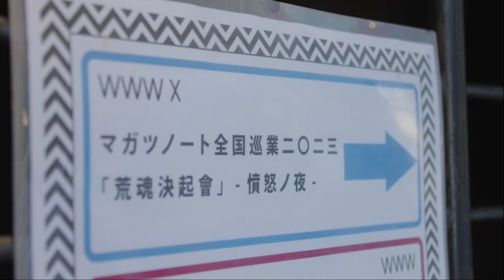マガツノート 「荒魂決起會 東京公演 ～憤怒ノ夜～」ダイジェスト映像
2023年7月27日(木)に開催された「荒魂決起會～憤怒ノ夜～」をダイジェストでお届け！

✦東京公演「憤怒ノ夜」
【日時】2023年7月27日(木)　OPEN 18:00 ／ START 18:30
【会場】渋谷WWW X
【出演】ZOMBIE／RAZOR／零[Hz]
ゲスト声優：神尾晋一郎(織田信長役)、峯田大夢(政宗役)、小笠原仁(秀吉役)、馬場惇平(官兵衛役)

✦ダイジェスト内タイムスタンプ
0:00 開始
0:33 政宗(CV.峯田大夢)×ZOMBIE「クソったれが」(Cover)
1:40 秀吉(CV.小笠原仁)×官兵衛(CV.馬場惇平)×零[Hz]「惡鬼招雷」(Season:1 MAD FANGコラボ楽曲)
2:46 政宗(CV.峯田大夢)×RAZOR「JESUS」(ソロ楽曲プロジェクト【COVER&EXPOSE】Side:COVER)
3:52 官兵衛(CV.馬場惇平)×RAZOR「ジャイアニズム天」(ソロ楽曲プロジェクト【COVER&EXPOSE】Side:COVER)
4:34 織田信長(CV.神尾晋一郎)×RAZOR「存在証明」(Season:1 第六天魔王軍コラボ楽曲)
5:21 織田信長(CV.神尾晋一郎)×RAZOR「追憶の果てに眠れ」(戦シーズン2 荒魂大祭【逆鱗】コラボ楽曲)

✦全体セットリスト
■ZOMBIE
M-1 アブノーマル・セラピー
M-2 クソったれが
M-3 ごめんなさいのメロディー
M-4 ウルトラムシケラボーイ
M-5 腐り姫
M-6 song for me…

■零[Hz]
M-1 惡鬼招雷
M-2 Changing Mrs.SATELLITE
M-3 ZEUS
M-4 IDEATRUMP
M-5 BAKEMONO carnival
M-6 VENOM

■Side:COVER
M-1 政宗(CV.峯田大夢)×RAZOR「JESUS」
M-2 官兵衛(CV.馬場惇平)×RAZOR「ジャイアニズム天」

■RAZOR
M-1 SAMURAIソードMAN
M-2 GRAVITY EMOTION
M-3 DAYBREAK
M-4 ブルータルモダン
M-5 存在証明

■逆鱗
織田信長(CV.神尾晋一郎)×RAZOR「追憶の果てに眠れ」

✦ 最近マガツノートを知った方向けのまとめはこちら
‹マガツノ入門書›
マガツノ集会 出張版 第2回～大暴露騒動～ 開催決定！
トーク＆バラエティに加え、声優によるミニライブも！

LEncore先行＆プレリクエスト先行申込受付中！(～2023/9/20(水) 23:59まで)

✦日程
10月15日(日)
✦会場
新宿LUMINE0
✦出演
峯田大夢/美藤大樹/沢城千春/神尾晋一郎/堂島颯人
✦詳細
オリジナルソロ楽曲収録のミニアルバム「Side:EXPOSE Vol.1」発売決定！

✦発売日：10月15日(日)
？？？/才蔵(CV.堂島颯人)
？？？/織田信長(CV.神尾晋一郎)
？？？/直政(CV.沢城千春)

8月27日(日)にヒューリックホール東京で開催された「荒魂大祭」の3か月のアーカイブ期間つきオンライン配信チケットを発売中！
史上最多数のマガツノート楽曲を声優陣の歌唱で披露するフェスライブは必見！

▼アーカイブ視聴期間
　2023/8/30(水) 18:00～2023/11/30(木) 23:59
(オンライン配信チケットの販売は2023/11/30(木) 21:00まで)
▼販売URL
▼価格
3,500円

オフィシャルストアにて、「荒魂大祭」グッズ事後通販実施中！
（9月19日(火)23:59まで）
▼ご購入はこちらから

✦ 今までのボイスドラマはこちら
ミクチャ・ラジオ大阪・YouTubeにて毎週水曜日にボイスドラマ「Season:2.5 陣営別ボイスドラマ」を放送中！
ラジオ大阪×ミクチャ番組「サクラバシ919」（月～金 23:00～25:00）内
毎週水曜日 各話15分放送
水曜日メインパーソナリティー：神尾晋一郎（マガツノート・織田信長役）
✦視聴方法
（１）ＯＢＣラジオ大阪（AM1314kHz、FM91.9MHz）
（２）「radiko」（スマートフォンでラジオを聞けるアプリ）
（３）ライブ配信アプリ「ミクチャ」でのライブ配信
（４）翌週水曜18時のYouTubeアーカイブ配信
※ラジオ・ミクチャの配信は生放送で時間が前後するため、YouTubeと同時放送ではありません
マガツノート初のLINEスタンプ発売中！
描き下ろしミニキャライラスト18種を含む全24種のスタンプが登場！
▼販売URL
▼価格
100コイン